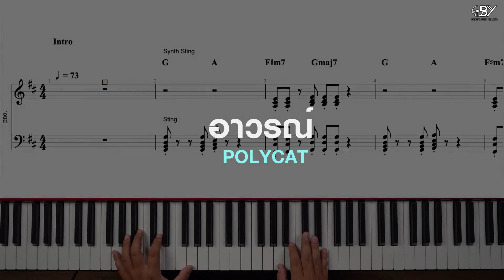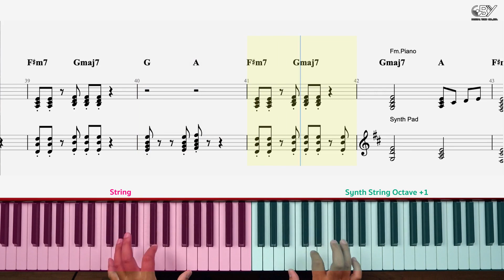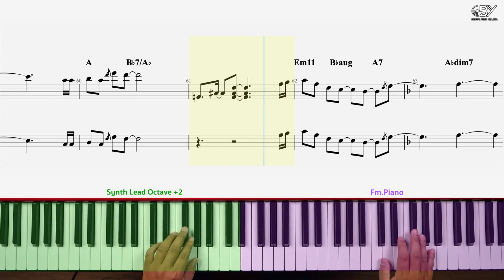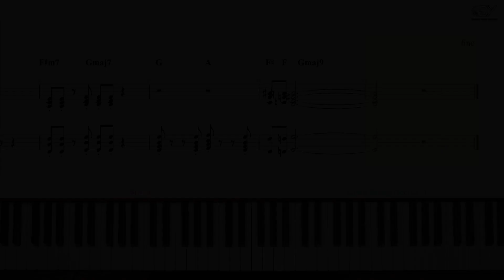อาวรณ์ - Polycat [ Keyboard Cover ]โน้ตเพลง-คอร์ด-แทปEasyLearnMusicApplication